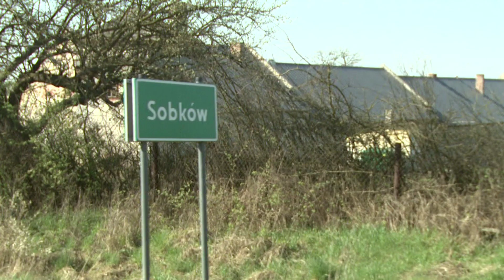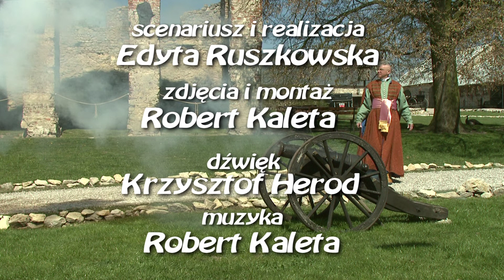Fortalicja w Sobkowie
Fortalicja w Sobkowie – fortalicja wraz z ruinami dworu znajdująca się we wsi Sobków (powiat jędrzejowski, województwo świętokrzyskie).